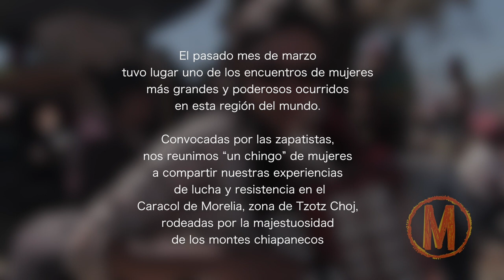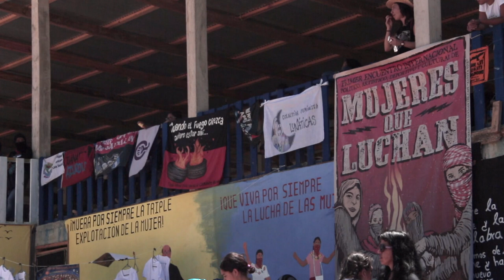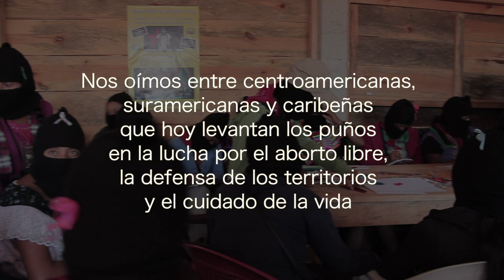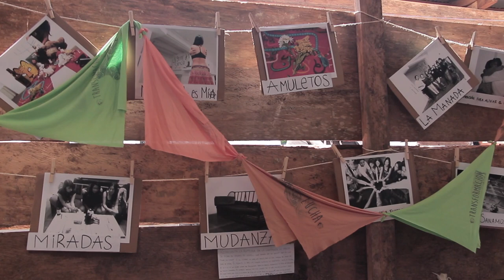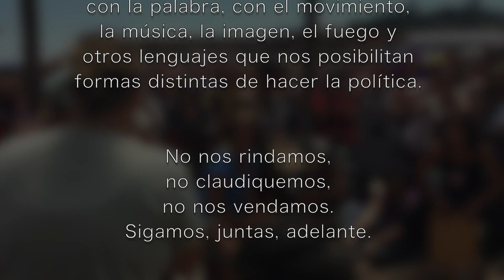Primer Encuentro Internacional de Mujeres que Luchan - Chiapas 2018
Revista Marea y Kinorama Copyleft asistieron al Primer Encuentro Internacional, Político, Artístico, Deportivo y Cultural de Mujeres que Luchan en Chiapas (México) en marzo del 2018. En esta cápsula audiovisual recopilamos algunos momentos que allí se vivieron en medio de una colectividad de mujeres de todas partes del mundo.

En la sección -Tiempos Estos- de *Revista Marea se comparten experiencias y reflexiones acerca del encuentro, y en la kinopágina un fotoreportaje. Les invitamos a leer los textos en: